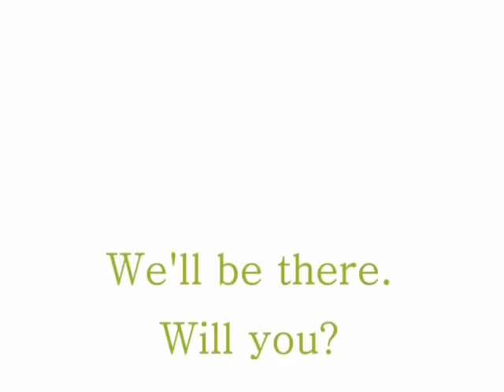The Image of Fish - Asbury Does the Goose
104 Asbury Street from Rochester, NY is going to the 2011 Wild Goose Festival. Are you?